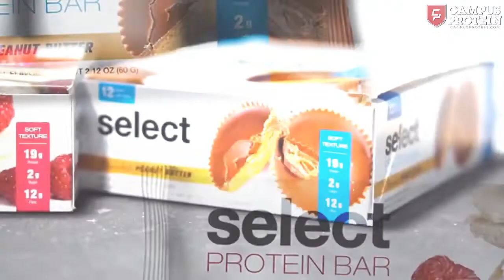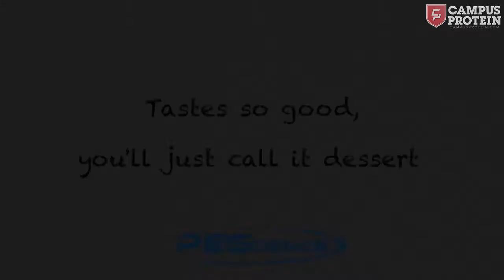PEScience Select Protein Bar + Taste Test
PEScience is known for their incredible Select Protein Powder. They are known because of how healthy it is and the amazing taste. This is exactly what they did with this protein bar. Introducing the PEScience Select Protein Bar.